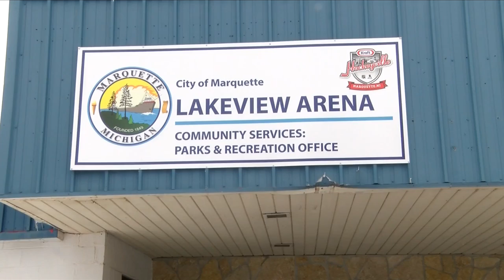Lakeview Arena gets upgraded